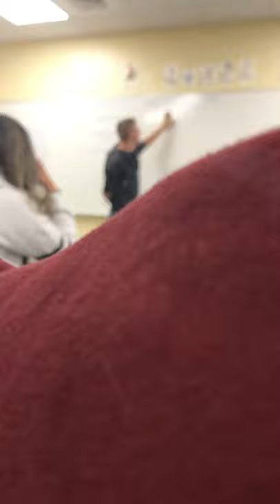My teacher Singing Quadratic Formula to row row row your boat